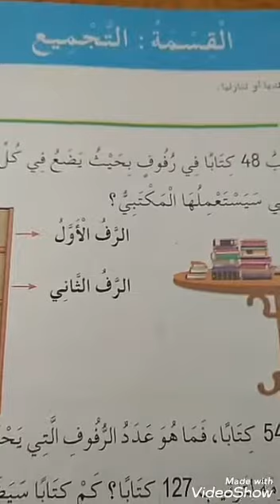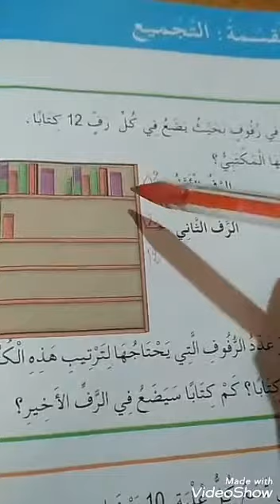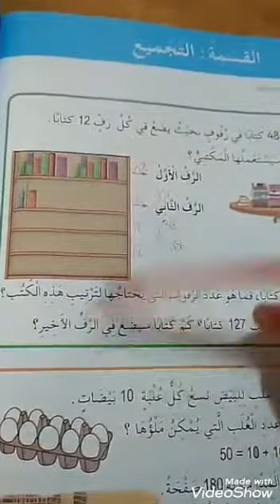الحصة الثالثة عشر في مادة الرياضيات للسنة الثالثة ابتدائي